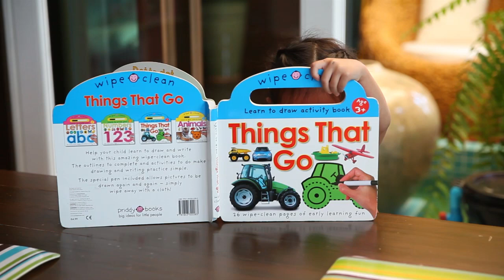N'Prim W216 เด็กจิ๋วเล่นสมุดฝึกเขียน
ติดตามเรื่องราวของเด็กจิ๋วเพิ่มเติมได้จาก และ